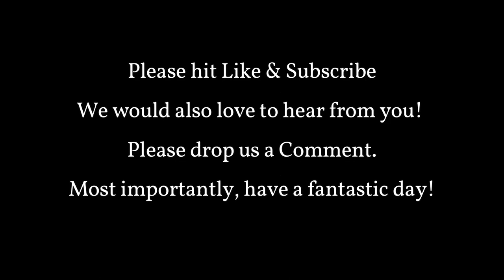1931 Lawrence, Kansas to Los Angles, California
1931 Lawrence, Kansas to Los Angles, California

Leaving New York in May 1931
Lawrence, Kansas, stopped and put flowers on Papa's Grave.
Headed to Train Station leaving for out west Los Angels.